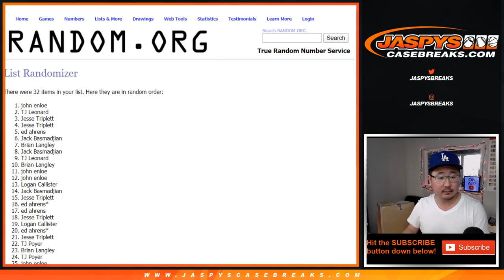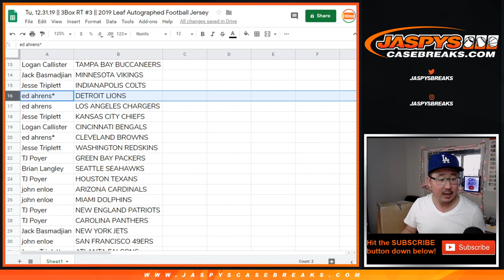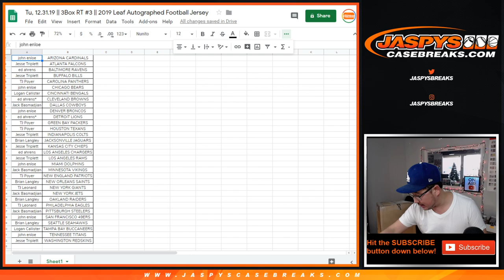Tu, 12.31.19 || 3Box RT #3 || 2019 Leaf Autographed Football Jersey